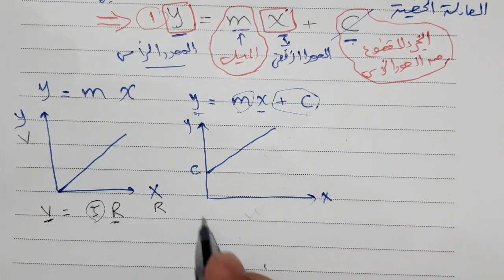سؤال الرسم البيانى (1) فيزياء الثانوية العامة | العبقرى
للاشتراك فى المحتوى الخاص بالمراجعة النهائية وحل كتب البوكلت وامتحانات الثانوية العامة السنوات السابقة التواصل واتس ٠١٠٠٥٣٩٦٥٩٨ او من خلال